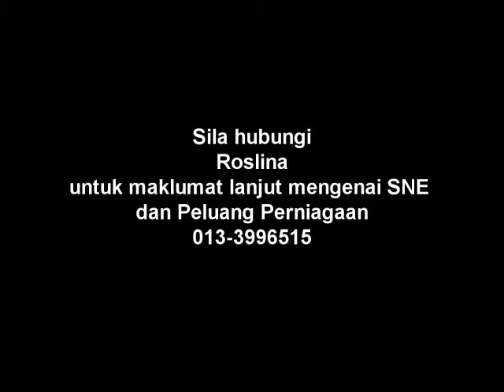Roslina Sharng 2013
Roslina Binti Taharudin is a lovely, trustworthy, friendly and committed entrepreneur. Listen to what she got to say about her encountering with SNE and Beutskin Essence.